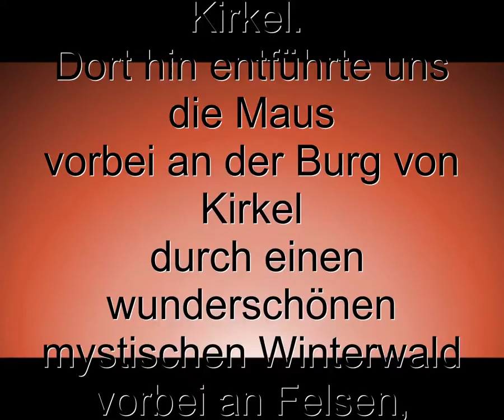Felsenwanderweg mit Amy und Duke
Wanderung um Kirkel, Burg Kirkel